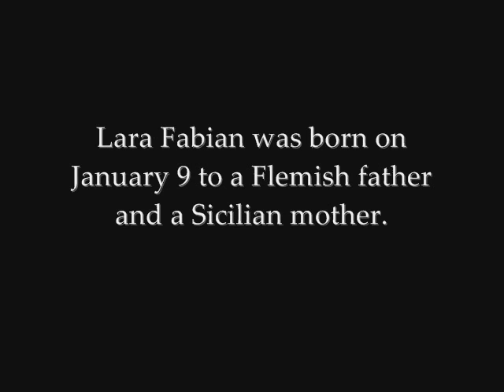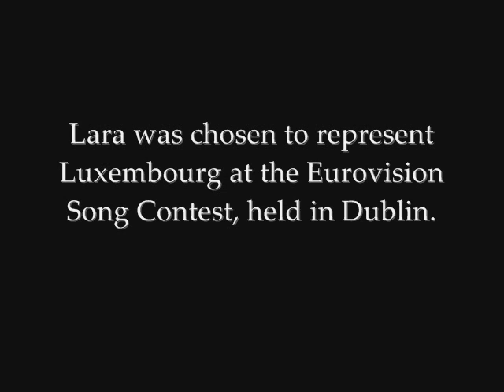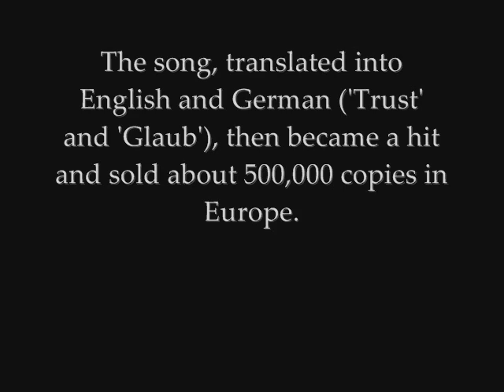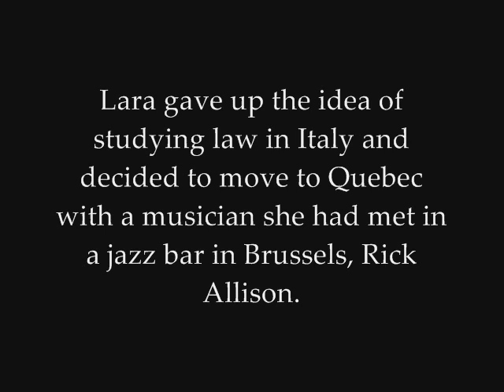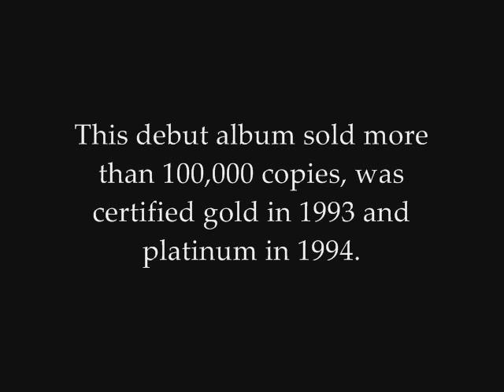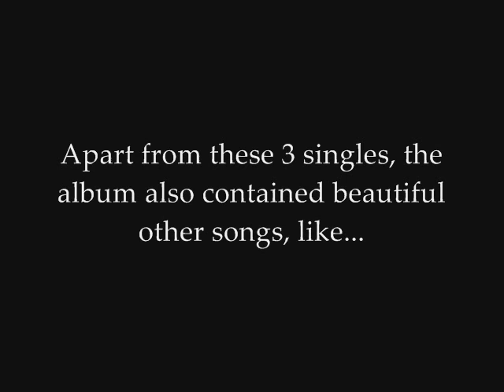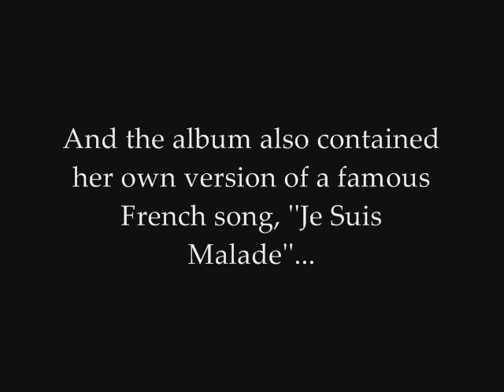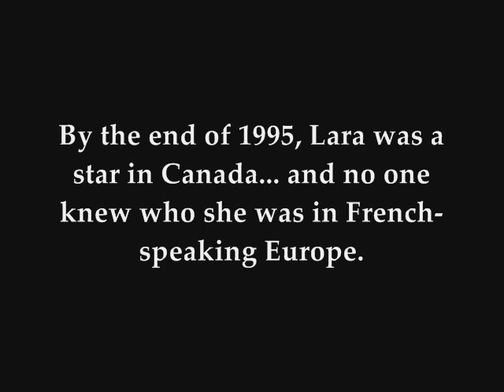Lara Fabian A Biography Part 1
This is a short biography of Lara Fabian from 1970 to 1995.
There's nothing very personal in it; it's mainly based on her musical career. The next videos will probably have a few details about her private life...
This ''biography'' is mostly based on Wikipedia and other fan sites.
I made this video because I know that many people (all around the world) like her songs but don't always know Lara Fabian's life.
I hope you'll enjoy it, please tell me what you think.